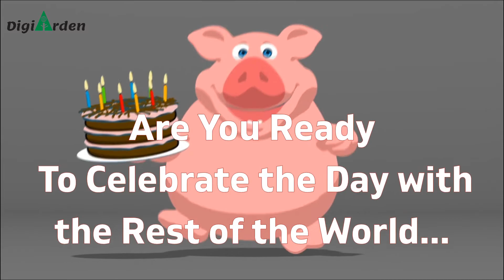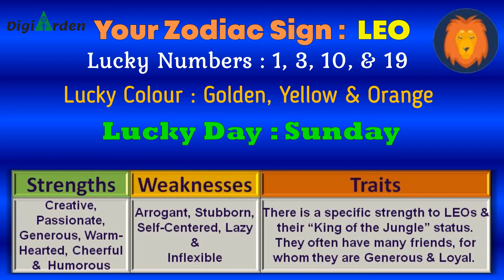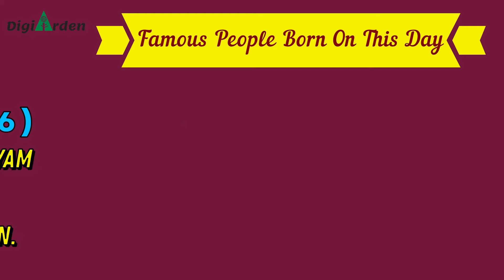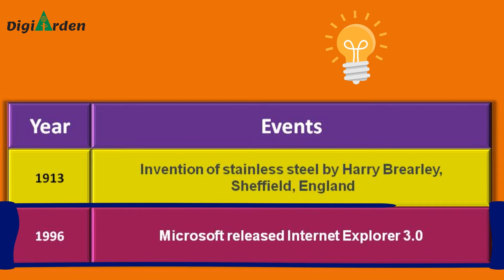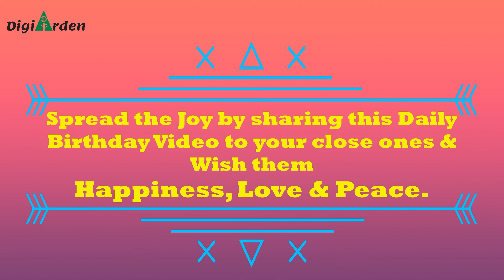Happy Birthday 13th August - Daily Birthday Wish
Many Happy Returns & Celebrations to the ones, born on 13th August ! Let's Party...

Our series "Jingle Bells" with its ‘Daily Birthday Wish’ concept will not only celebrate your respective Birthday but also share some vital information from the pages of History of this special day of your life.